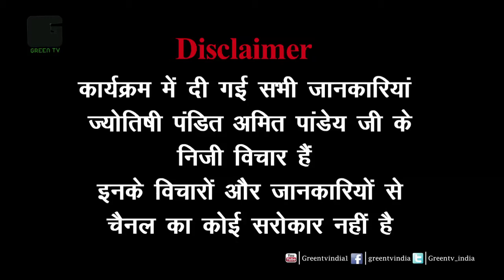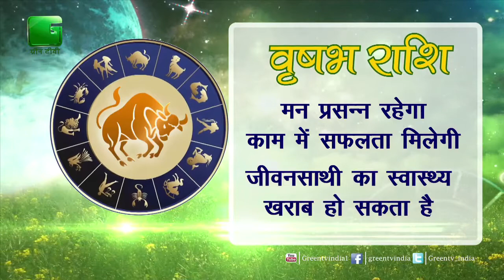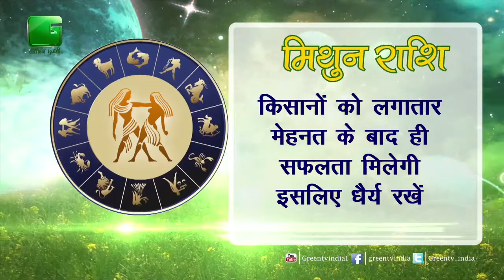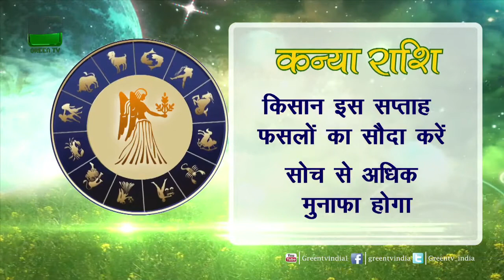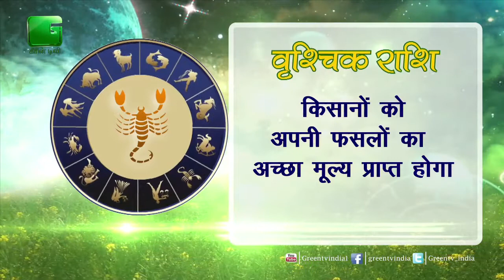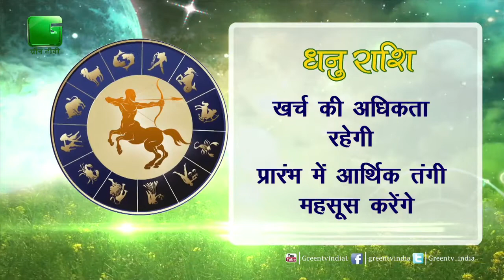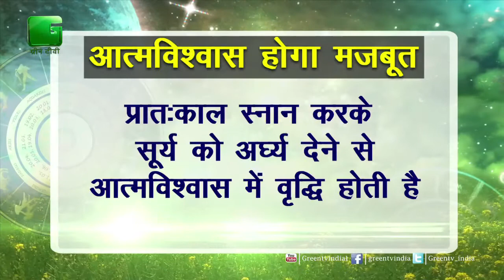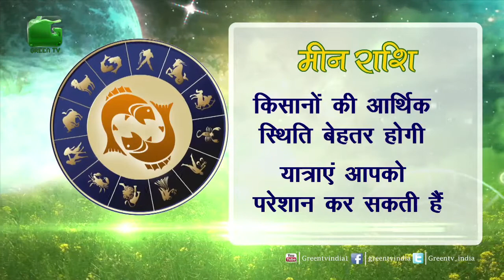Krishi Aur Nakshatra_Ep#18(16th April 2017 To 22nd April 2017) On Green TV